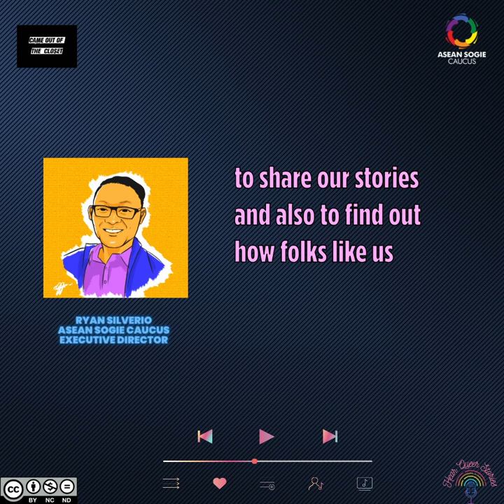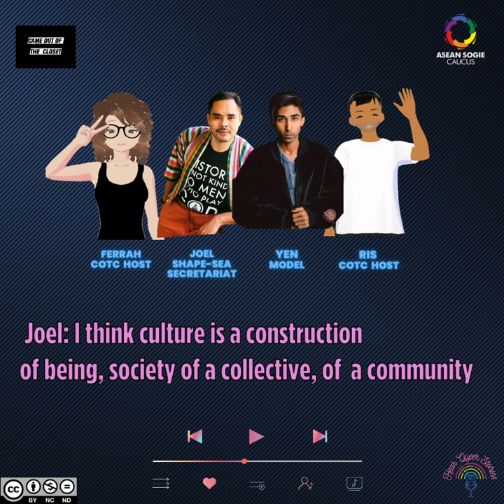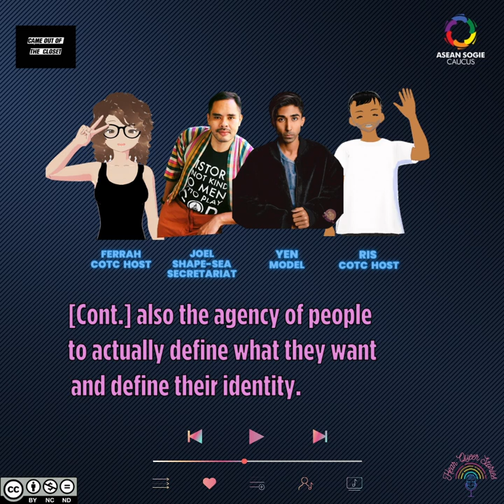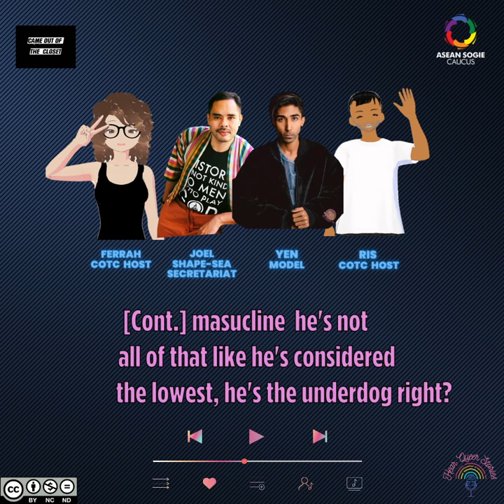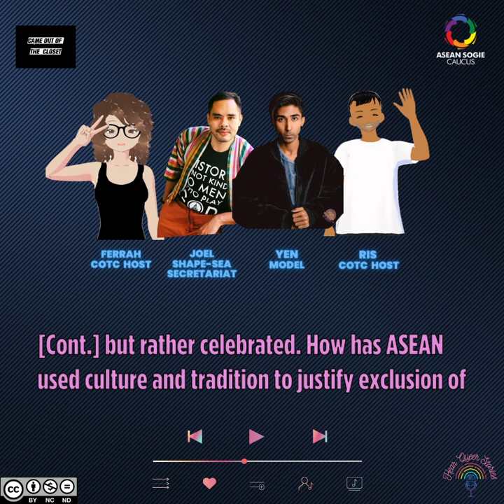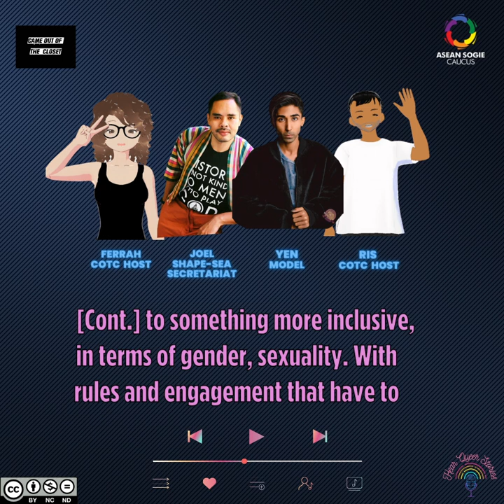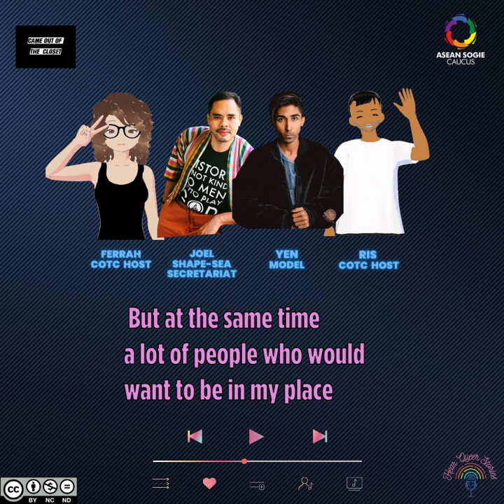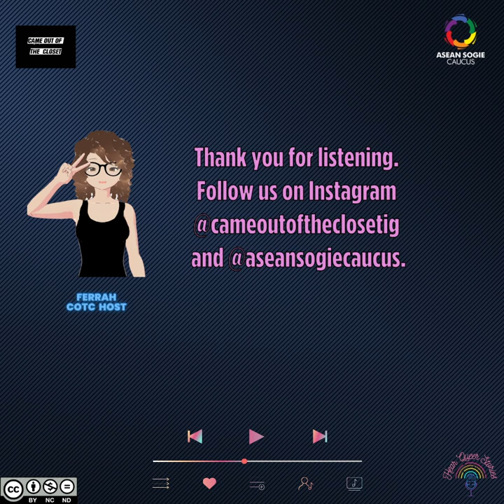SEA Queer Solidarity - Gender Diversity: ASEAN Identities and Values? with Joel and Yen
In this episode, The diversity of gender in Southeast Asian cultures, is it considered as ASEAN values and ASEAN identities?'

Featuring Joel, a Filipino living in Thailand and works as a programme director at SHAPE SEA and Yen, a Malaysian Tamil and model, currently based in Singapore - they both share different perspectives, Southeast Asian values and gender, based on their personal experiences, and respective cultures.

In this series, Southeast Asian Queer Solidarity: Stronger Together Amidst Adversities! It is aim to highlight the queer voice in local context specifically in Myanmar and Indonesia, and to provide a safe space for Southeast Asia queerblings in sharing their struggles, resilience and their power of resilience in solidarity in adversities and difficult events they face in Southeast Asia. Catch us on Hear Queer Stories every Friday!

Catch us on Hear Queer Stories every Friday and listen to our Spotify